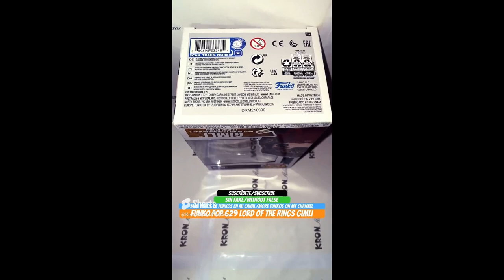Unboxing Funko Pop 629 The Lord Of The Rings Gimli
Unboxing Funko Pop 629 The Lord Of The Rings Gimli funko youtube funkopop thelordoftherings unboxing Funko Pop